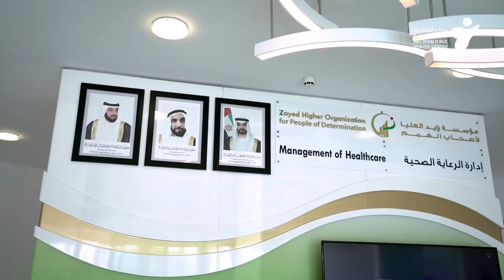مبادرة لتطعيم أصحاب الهمم ضد الانفلونزا - Initiative to vaccinate People of Determination against th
في إطار جهودنا المستمرة لتطعيم كافة أفراد المجتمع ضد الإنفلونزا الموسمية، قام مركز أبوظبي للصحة العامة بالتعاون مع مؤسّسة زايد العليا لأصحاب الهمم بتقديم التطعيم لأصحاب الهمم بهدف حمايتهم من مضاعفات الإصابة كونهم من أكثر الفئات عرضة للإصابة وذلك تحقيقا لرؤية المركز نحو مجتمع يتمتع بالصحة والسلامة.

 وتأتي هذه المبادرة كجزء من حملة مركز أبوظبي للصحة العامة السنوية للتوعية بالإنفلونزا الموسمية تحت مظلة برنامج “أوقف العدوى”.

ندعو جميع أفراد المجتمع إلى التوجّه إلى أقرب مركز صحي لأخذ تطعيم الإنفلونزا واستقبال موسم الشتاء بصحة وعافية.

As part of our ongoing efforts to vaccinate all members of society against seasonal influenza, Abu Dhabi Public Health Centre, in cooperation with the Zayed Higher Organization for People of Determination, provided vaccination to people of determination with the aim of protecting them from the complications of infection, as they are among the groups most vulnerable to infection, in order to achieve the center’s vision for a healthy and safe society. This initiative is part of the Abu Dhabi Public Health Centre's annual campaign to raise awareness about seasonal influenza under the "Stop the Spread" program.

We invite all community members to head to the nearest health center to receive the influenza vaccine and welcome the winter season in good health and well-being.